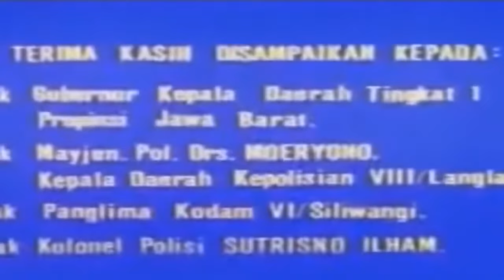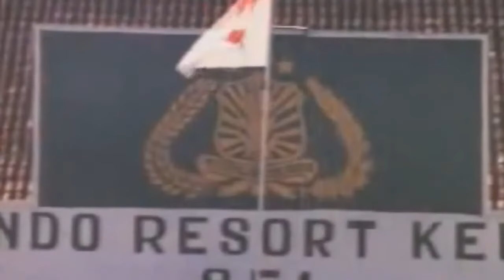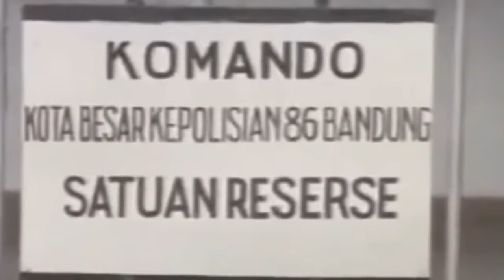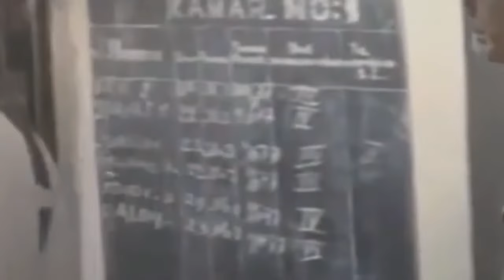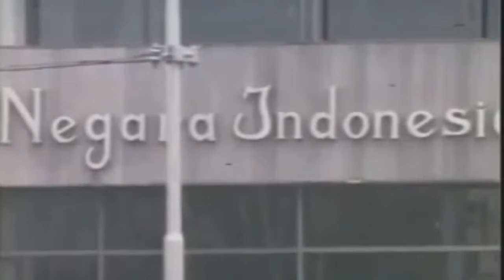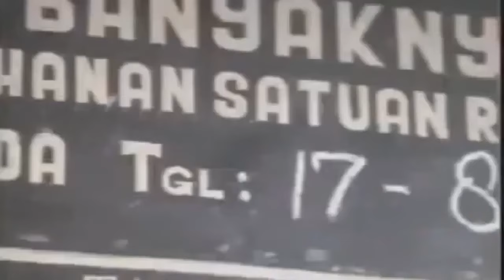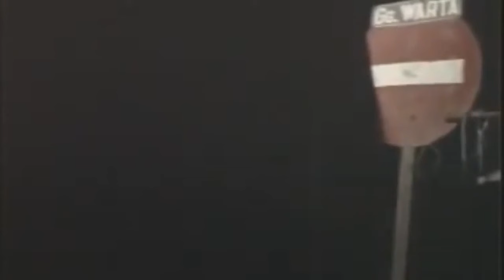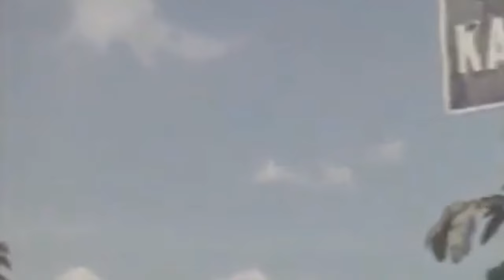Mat Peci (1978) | Rachmat Hidayat, Penjahat Berdarah Dingin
Mat Peci adalah film Indonesia tahun 1978 dengan disutradarai oleh Abdi Wiyono dan dibintangi oleh Rachmat Hidayat dan Doris Callebaute.

Sinopsis
Mat Peci (Rachmat Hidayat) adalah penjahat berdarah dingin. Di dada dan kepalanya penuh dengan rencana jahat, sedang tangannya sebagai penyalur niatnya itu. Di sela-sela perbuatan jahatnya, ia harus berpisah dengan kekasihnya, Euis (Doris Callebaute)yang sudah hamil namun orang tuanya tetap menolak Mat Peci sebagai suaminya. Mat Peci terus nekat mencari akal untuk bertemu Euis. Pertemuan antara Mat Peci dan Euis kadang terjadi di tempat pelacuran. Sebagai buronan, jejaknya terus diikuti polisi, dan akhirnya Mat Peci dapat diringkus.